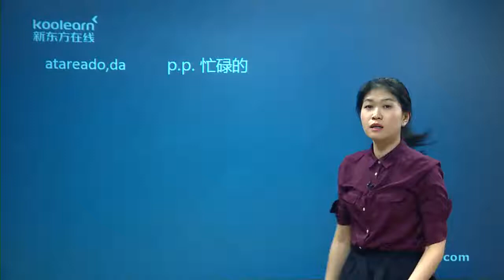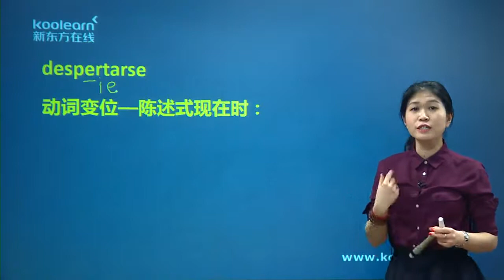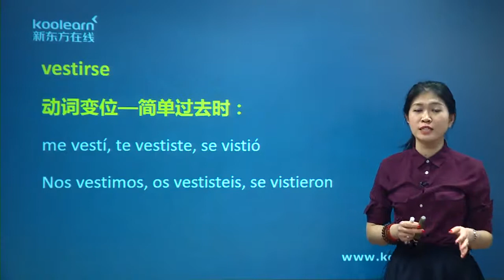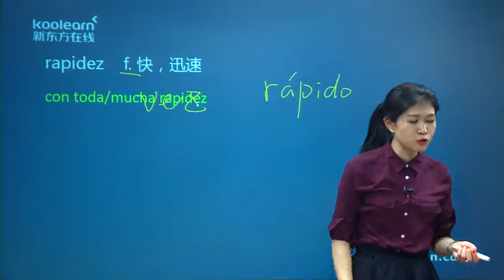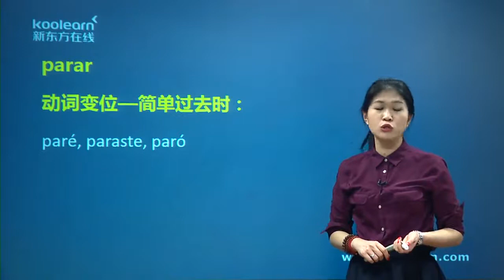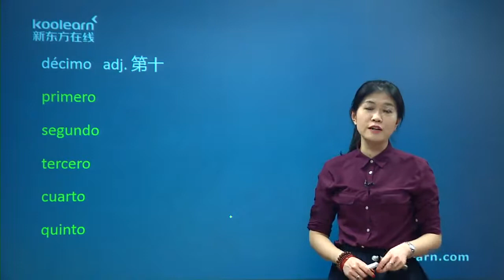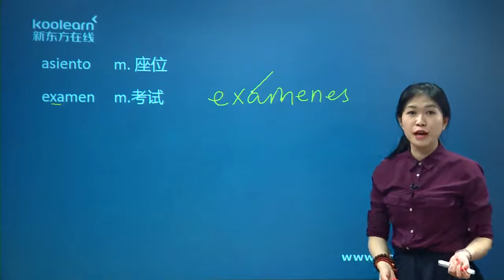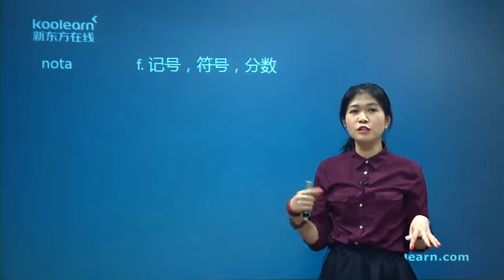2 1 6词汇（一）atareado至 nota